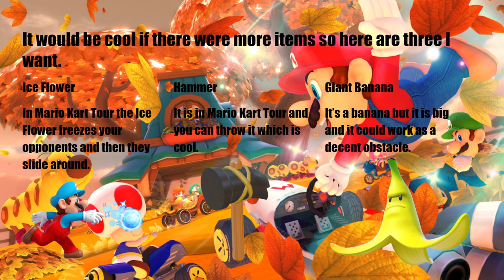Things I want added to Mario Kart 8 Deluxe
In this video, I go over things I want added to Mario Kart 8 Deluxe.